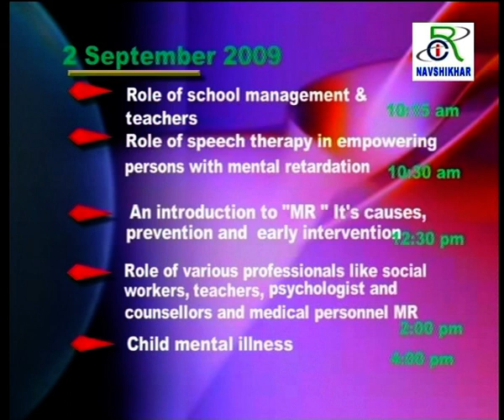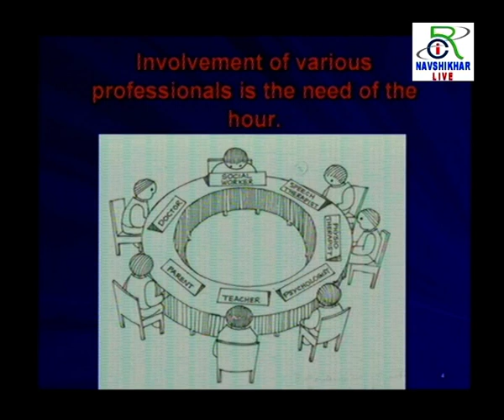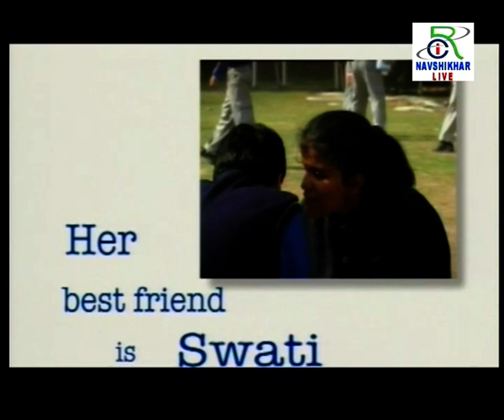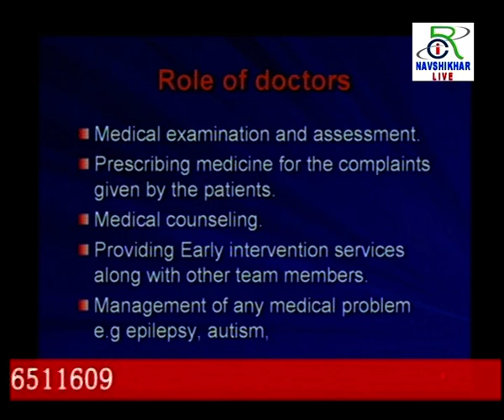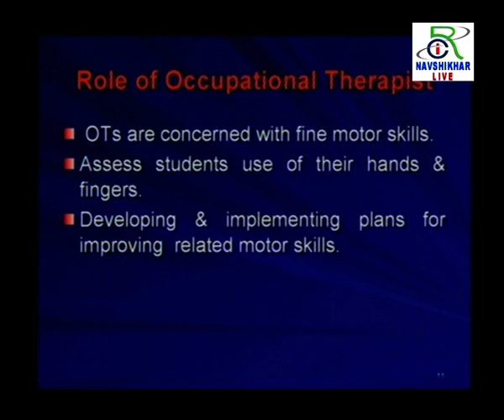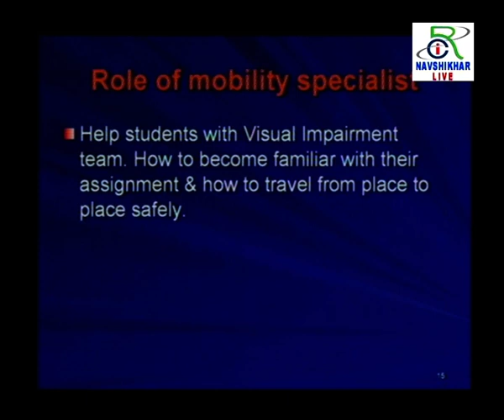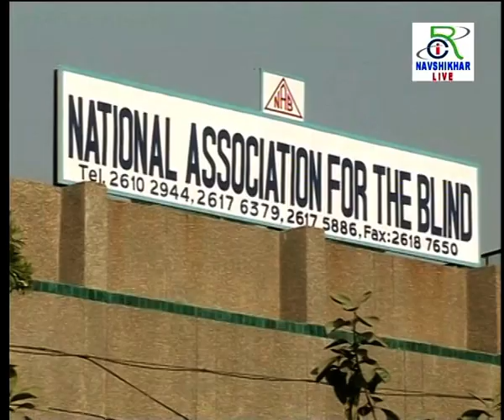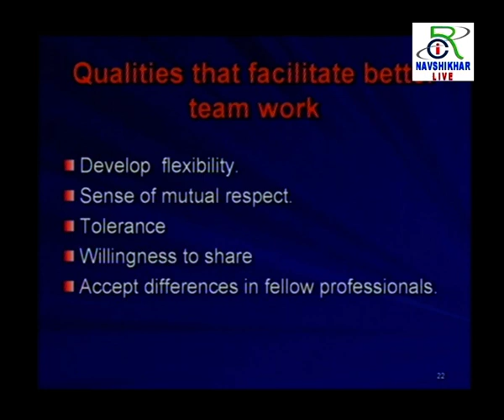RCI E 005 Concept Development amongst Visually Impaired Children